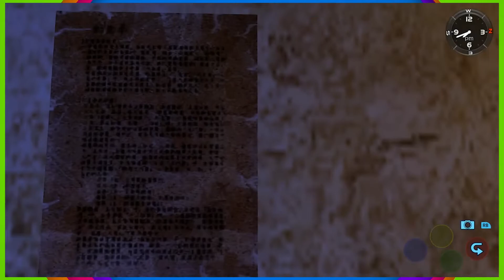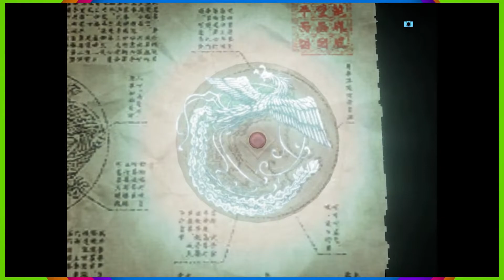Shenmue II - PART 59: It's A Really Big Tree | CHAD & RUSS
In this Let's Play series for Shenmue 2, Chad and Russ find out what Shenmue is.

End Screen Music:
"Hard Boiled"